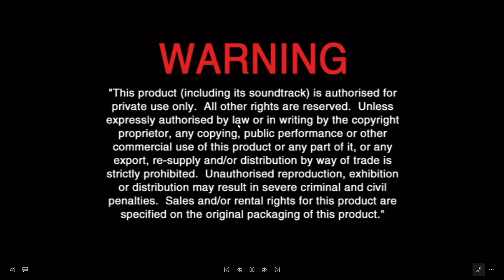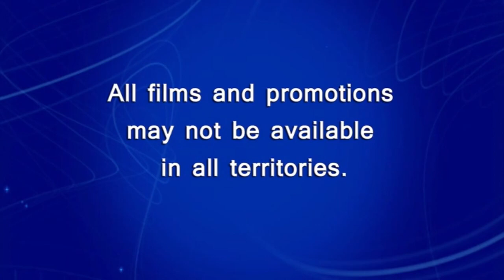Opening to Descendants 2 UK DVD 2017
i got this DVD for Peter Venkman and Winston Zeddemore